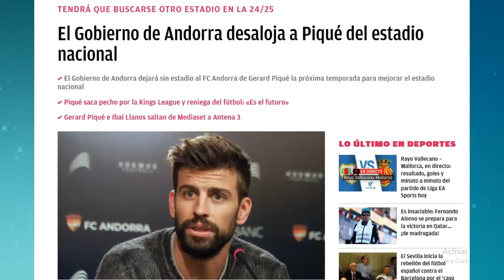pique EL EX DE shakira FUE DESALOJADO DEL ESTADIO NACIONAL NADIE LO QUIERE